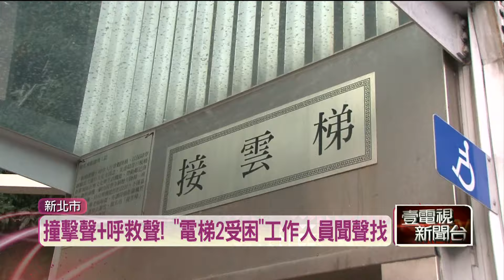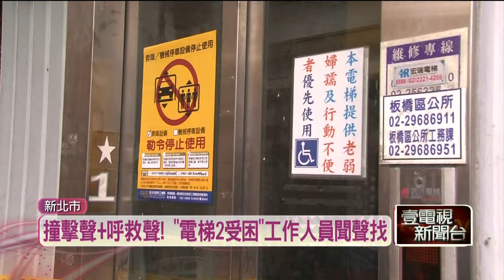府中商圈「陸橋電梯大怒神」 姑姪「2樓墜1樓」全身傷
新北板橋府中捷運站旁的景觀陸橋電梯，今（27）日下午1時發生墜落意外，當時一名55歲姑姑帶著8歲姪子搭乘，電梯突然從2樓墜落到1樓，警消到場後破門搶救受困2人，而姑姑腿部骨折、8歲姪子有撕裂傷，所幸2人救出時意識都清醒，後續送醫救治。整起意外疑似因為電梯鋼索斷裂釀禍，至於後續賠償也將會是個問題。